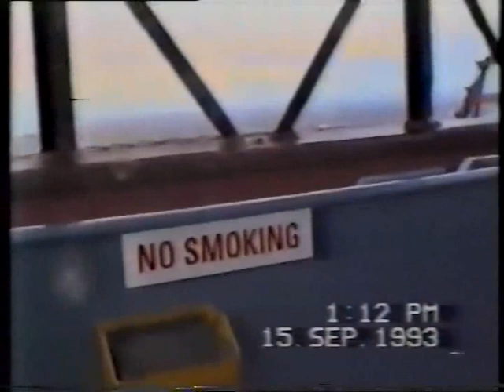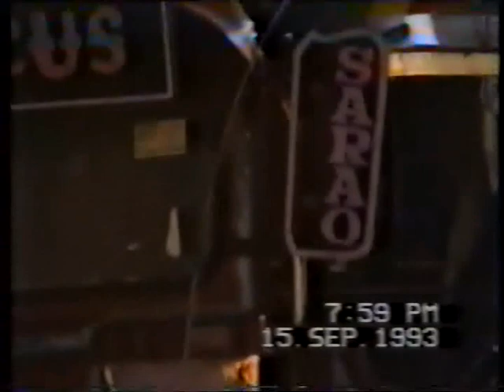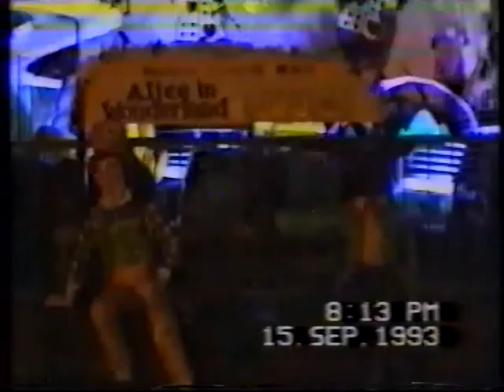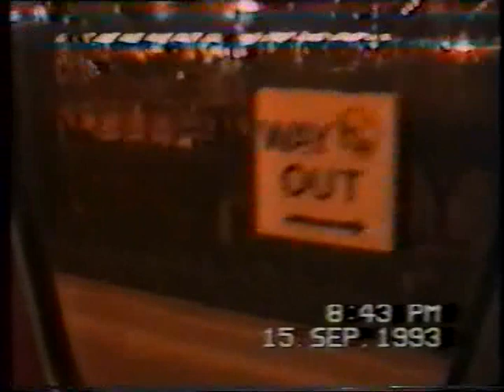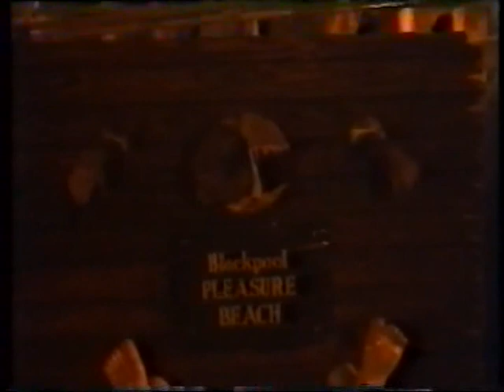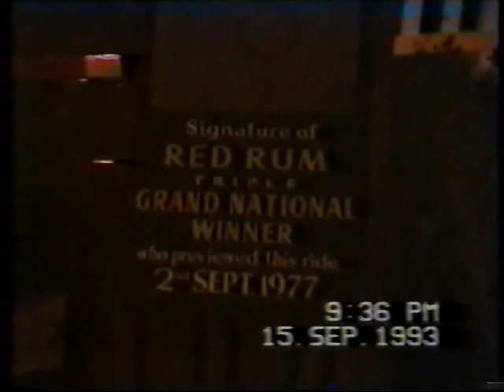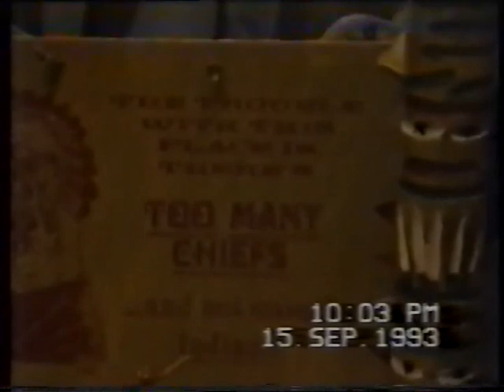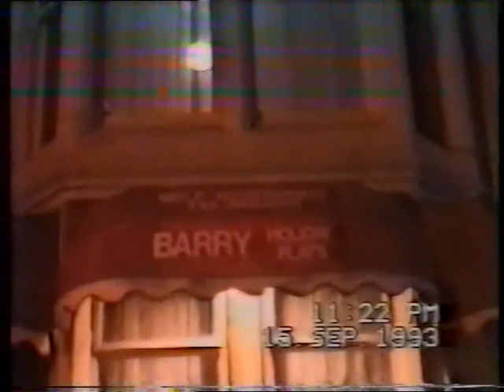Blackpool tower top ride views and attractions September 15th 1993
Blackpool attractions September 1993